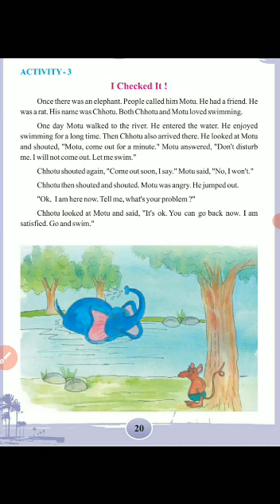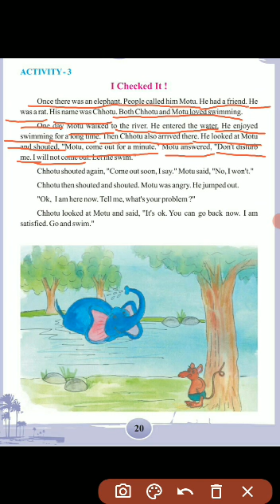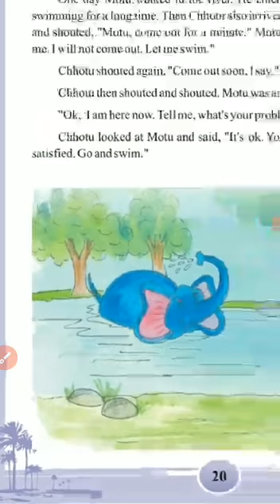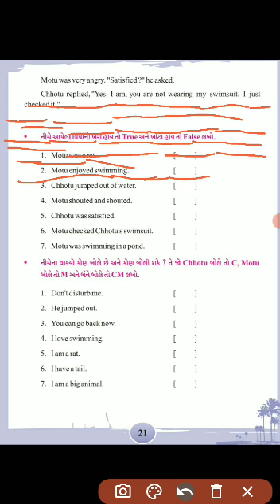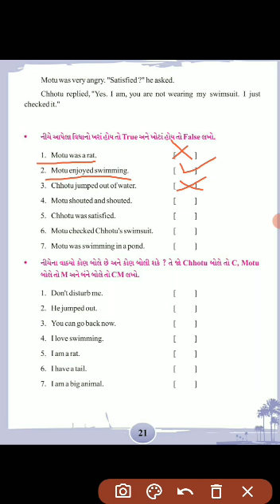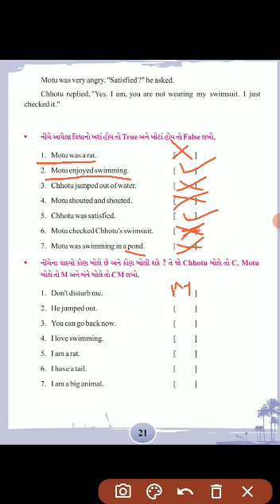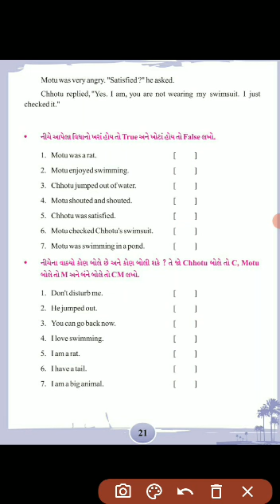Std 6 Unit 2 Two Mo Chho activity 3